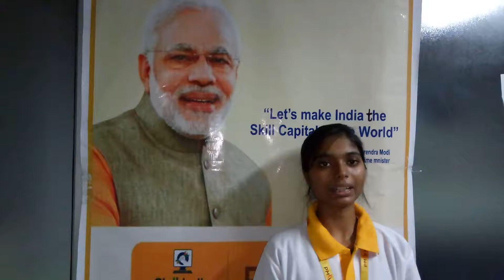About Mouse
Devnandini Anand Trainee at IRS Infotech, Farrukhabad
Job Role - Field Technician Computing & Peripherals
All the very bestDevnandini Anand for your future.
Huge Acknowledgement to you Mr. Shailendra Dubey​ & Ms. Astha
Skill India​ NSDC National Skill Development Corporation​ PMKVY - Pradhan Mantri Kaushal Vikas Yojna​ PMO India​ Rajiv Pratap Rudy​